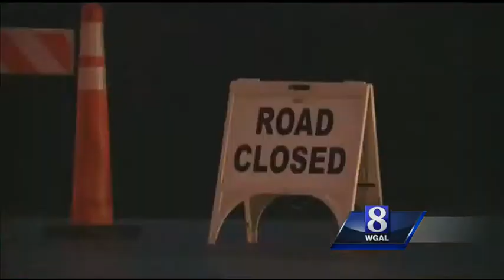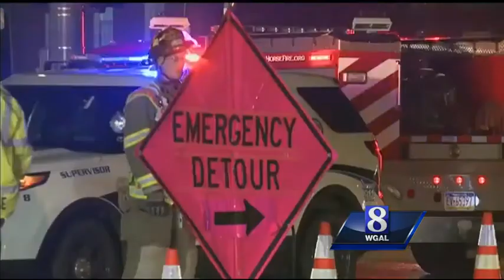Fire police officer positions mostly volunteer